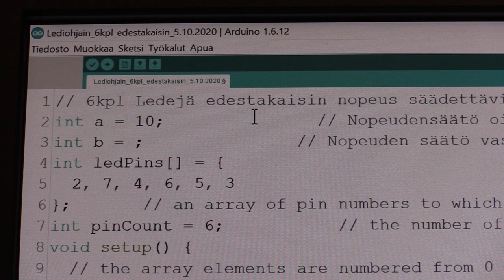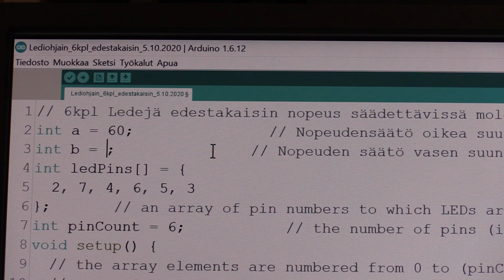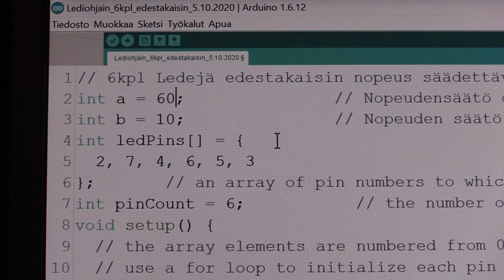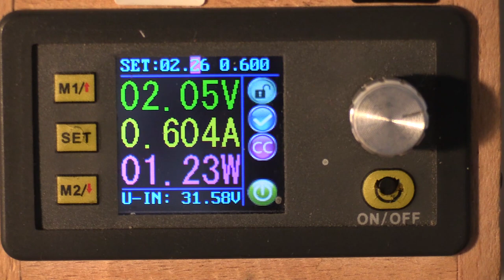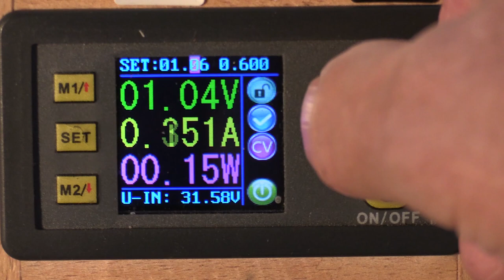Programming Arduino magnet Heinolassa 2020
Ohjelmoinnin opiskelua Arduinolla. Tässä ohjataan sähkömagneetteja joita on 6kpl. Nämä on asetettu työntämään kestomagneetteja levyn alta. Heinolassa 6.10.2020.